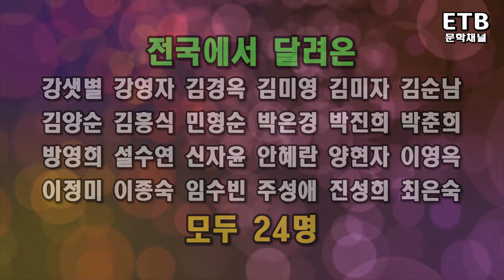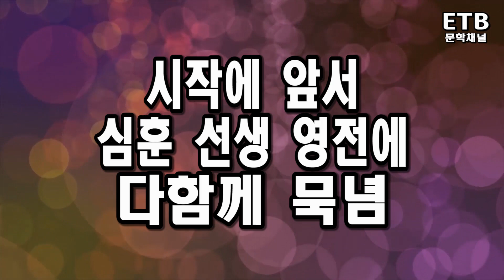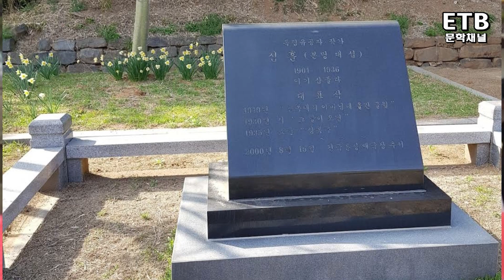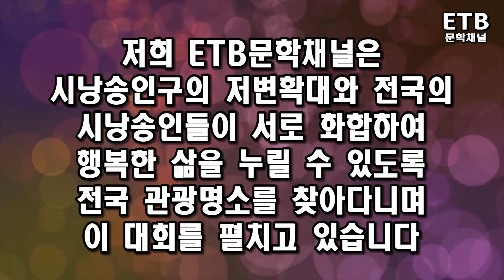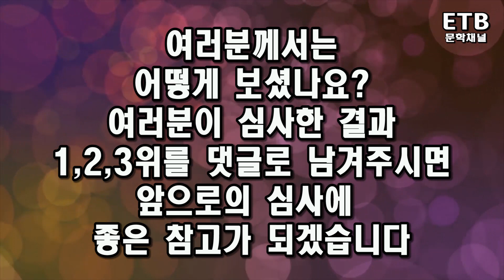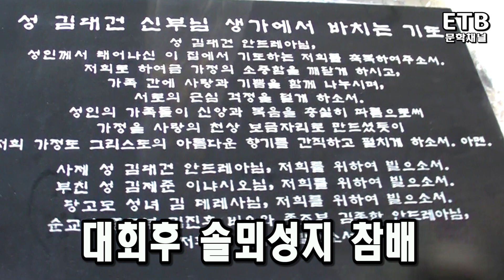관광명소 즉석 시낭송대회 제5탄 심훈기념관 애국시 - 조국의 광야에 그날이 오면 - 솔뫼성지 - ETB문학채널 - 교육산업신문